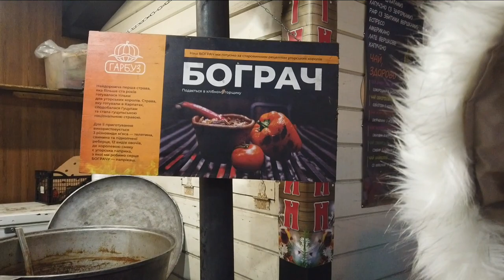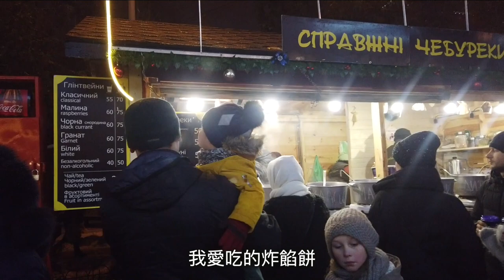{我的烏克蘭寒假} 基輔聖誕市集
抵達烏克蘭基輔的第一天
晚上我們去了聖誕市集
如願以償的看到滿天雪花
還吃吃喝喝度過美好的一晚